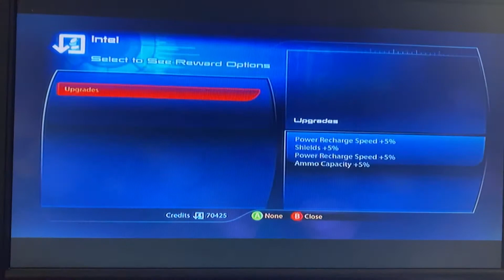Mass Effect Trilogy (Paragon) - Walkthrough Part 151: Normandy Stories Part 37